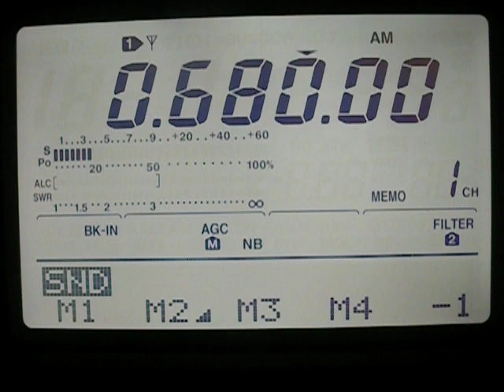AM 680 Cooperativa, Concepción Chile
Esta captación no es habitual ni fácil. Es verdad, la Cooperativa de Concepción se escucha en Santiago pero casi siempre tapada por Radio Nihuil de Mendoza en la misma frecuencia. Esta escucha es del 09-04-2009 a las 00:32 CE (I).